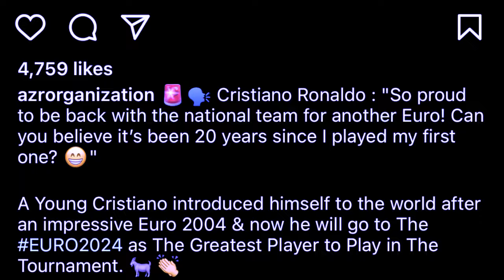peit haduh katne ka jinglong khlem akor ki player ka portugal kim sngewnguh satia khyndiat ruh